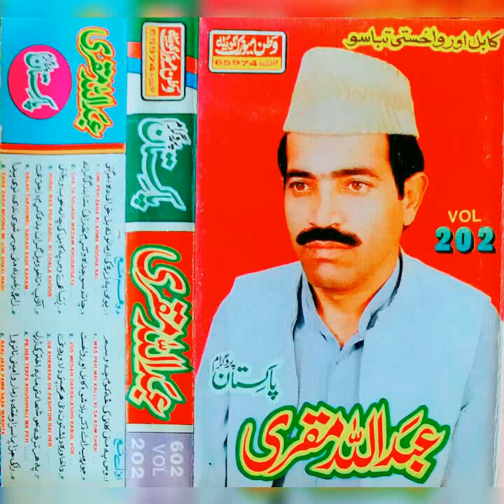Abdullah muqri vol 202 (4)